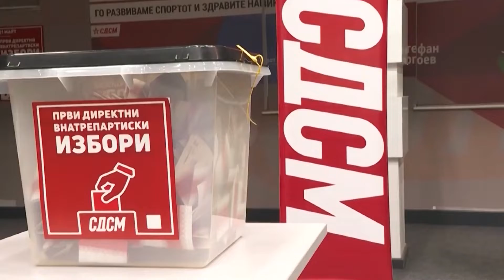Zaev ia prezantoi partnerëve marrëveshjen me Alternativën